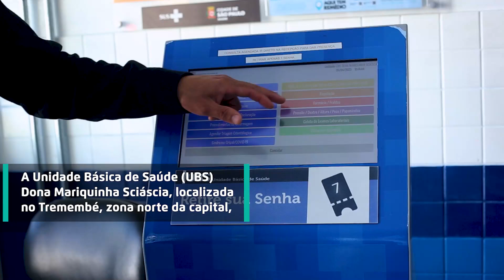Carlos frequenta a UBS Dona Mariquinha Sciáscia há 25 anos | Prefeitura de SP é + Saúde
💙🩺 No Prefeitura de SP é + Saúde, desta terça-feira (8), você conhece Carlos Miguel de Freitas, que utiliza os serviços da Unidade Básica de Saúde (UBS) Dona Mariquinha Sciáscia há 25 anos.

▶ Assista ao episódio e confira!